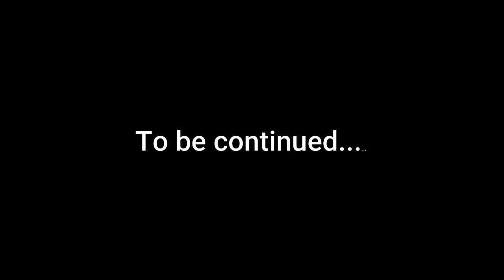MY MOTORCYCLE GOT A FLAT TYRE | HANGING BRIDGE | KALASA - EPISODE 2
Eventually we had to halt for one more day as my tire was flat, there was no other option until i get another tier from Bangalore, watch the video and please leave the comments.